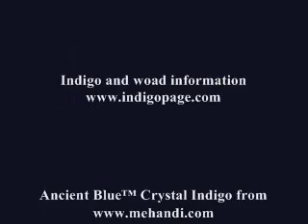susan's celtic-style arm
A demonstration of using Ancient Blue Crystal Indigo to create blue temporary bodyart